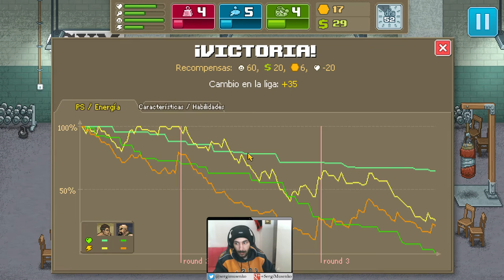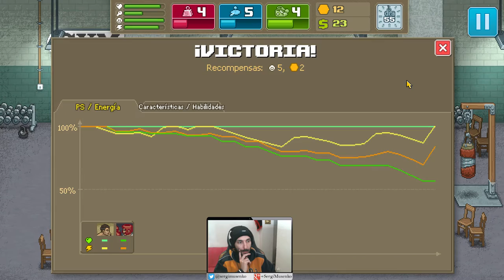Punch Club Gameplay Español Capitulo 5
Punch Club comentado en español, Seguimos con el 5 episodio de la serie del Punch Club de la mano de sergi musenko.

Bienvenidos de nuevo a Let´s Play Punch Club castellano, Hoy continuamos con el entrenamiento de nuestro personaje y lucha a lucha mejorando nuestras habilidades, para llegar a lo mas alto y ser reconocido en todo el mundo.